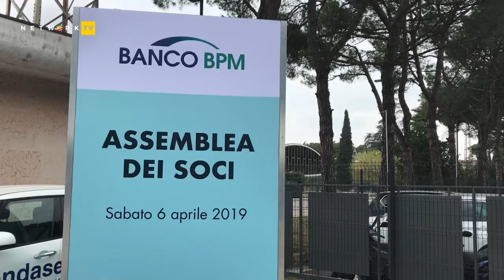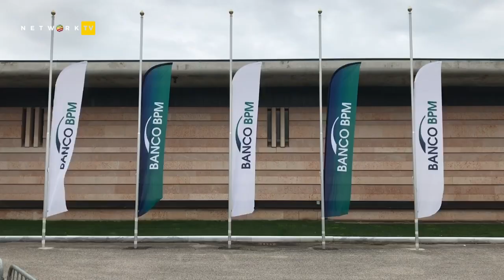Assemblea Banco Bpm. Castagna: «Contesto economico difficile, ma restiamo fiduciosi»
Assemblea dei soci del Banco BPM questa mattina al Cattolica center di via Germania, in ZAI a Verona. Gli azionisti rilevanti, secondo la lettura del libro soci fatta dal presidente Carlo Fratta Pasini, sono Capital Research con il 5,198% del capitale, Invesco con il 5,123% e Davide Leone & Partners con il 4,63%. La governance ritiene di chiudere il 2019 con un utile "ragguardevole" che possa "accontentare" i suoi azionisti, anche se inferiore a quello previsto dal piano industriale. È lo stesso Castagna a ricordare le direzioni per lo sviluppo futuro del Banco e a intervenire anche sul commento rilasciato dal presidente Fratta Pasini durante la Settimana veronese della finanza in cui ha dichiarato che sulle PMI, a differenza delle grandi aziende, c’è ancora da lavorare. Sulla vicenda diamanti, Castagna ha dichiarato che Bpm è impegnata a rimborsare ai clienti "il 100%" del loro investimento, aggiungendo al valore delle pietre, che il cliente conserva, la differenza monetaria dell'investimento a suo tempo effettuato.